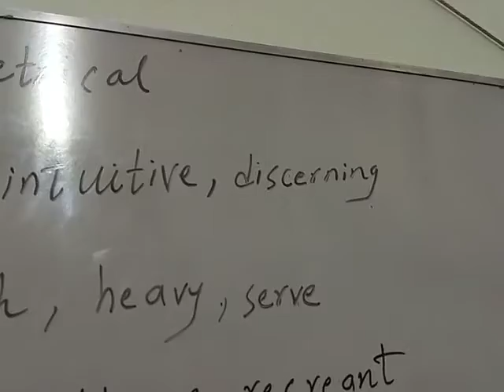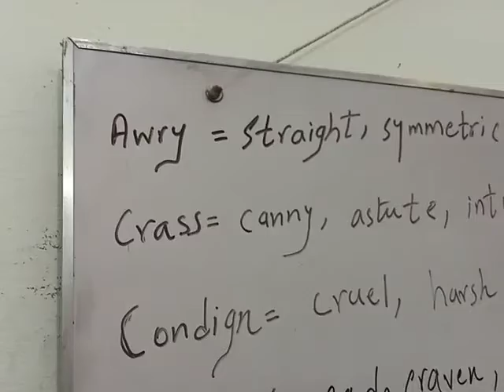Css past paper solution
0321
2716654
90% plus rate
Experience teacher